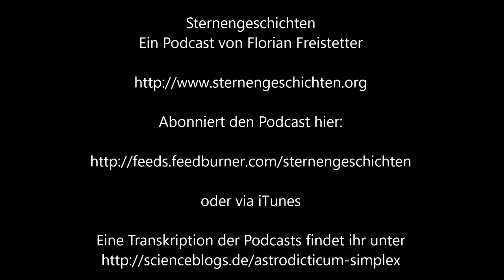Sternengeschichten Folge 335: Gammaastronomie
Wir Astronomen schauen uns alles an! Auch die radioaktive Strahlung der Sterne. Das nennt sich Gammaastronomie ist mindestens genau so cool wie es klingt!

oder via iTunes